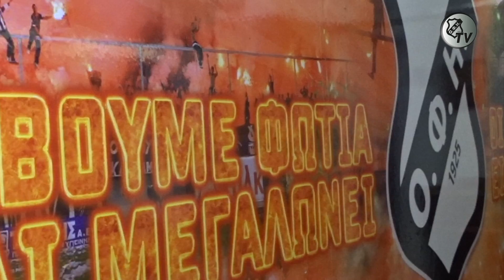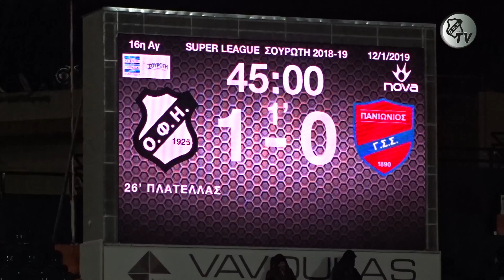Η παρακάμερα του αγώνα ΟΦΗ - Πανιώνιος (14/1/18)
Δείτε όλα όσα κατέγραψε η παρακάμερα του ΟΦΗ TV στην αναμέτρηση της ομάδας μας με τον Πανιώνιο, στο πλαίσιο της 16ης αγωνιστικής του πρωταθλήματος "Super League Σουρωτή"